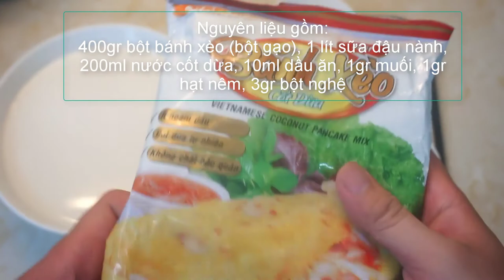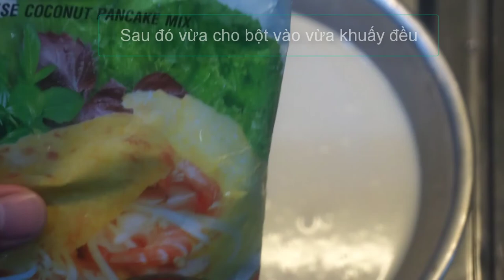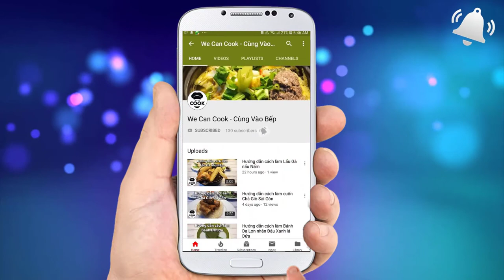CÁCH LÀM BÁNH XÈO GIÒN TAN HƯƠNG SỮA ĐẬU NÀNH (Vietnam Crepe Pancako)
Khởi đầu tuần đầu tiên tháng mới với nhiều niềm vui nhé cả nhà! Trong tập này, để bắt đầu số mới tháng mới, mình sẽ mời cả nhà cùng vào bếp với món ăn rất quen thuộc ở Việt Nam. Đó là món bánh đổ vào chảo nghe tiếng xèo xèo. Rất quen thuộc phải không cả nhà! Đó là món Bánh Xèo nhưng được đổi vị với vỏ ngoài giòn tan cùng nhân bánh thơm hương Sữa Đậu Nành. Thưởng thức cùng ba rọi, tôm đất, đậu xanh cuốn cùng đầy đủ rau xanh tươi rói, chấm cùng nước mắm chua ngọt thì quá tuyệt vời nè!

@ Các bước thực hiện:
Bước 1: Đậu xanh ngâm 2-3 tiếng xong hấp chín trong 15-20 phút.
Bước 2: Cho sữa đậu nành cùng nước cốt dừa vào tô/thao khuấy đều cùng ít muối, hạt nêm. Sau đó cho bột vào khuấy đều cùng dầu ăn, bột nghệ. Cuối cùng lọc qua rây và bảo quản ngăn mát từ 2-3 tiếng cho bột nở.
Bước 3: Xào nhân tôm, thịt cùng hành tây và gia vị vừa chín tới.
Bước 4: Pha nước ấm, nước mắm cùng đường. Đường tan hoàn toàn thì cho nước chanh, tỏi, ớt vào là xong phần nước chấm.
Bước 5: Củ cải trắng, cà rốt cắt sợi nhỏ bóp với chút muối, dấm sau đó vắt khô. Hòa tan đường, dấm, nước lạnh và cho củ cải trắng, cà rốt vào là xong phần đồ chua.
Bước 6: Sau 2-3 giờ thì lấy bột ra, cho hành lá cắt nhỏ vào khuấy đều. Quét dầu vào chảo, mở lửa lớn rồi cho 1 vá đầy bột đổ từ ngoài vào trong. Tiếp cho nhân tôm thịt, đậu xanh, giá vào. Đậy nắp 20-30 giây rồi gập bánh lại là xong.
Bước 7: Thưởng thức bánh xèo cùng rau thơm, rau sống các loại, đồ chua và nước chấm chua ngọt.

Lưu ý:
- Tùy theo bột mới hay cũ mà lượng nước tăng giảm theo 100-200ml nước.
- Để bột giòn lâu hơn thì thay 1/2 sữa đậu nành bằng nước có gas soda.
- Trước khi đổ bột thì chảo nóng, lửa lớn, đổ nhanh, tráng 1 lớp mỏng thì sẽ càng giòn hơn.
- Dùng chảo sâu lỏng sẽ giòn lớp vỏ rìa hơn chảo bằng.

@ Nguyên liệu gồm:
+ Vỏ bánh xèo:
1. Bột bánh xèo (bột gạo): 400gr
2. Sữa đậu nành: 1 lít
3. Nước cốt dừa: 200ml
4. Muối: 1gr
5. Hạt nêm: 1gr
7. Dầu ăn: 10ml

+ Nhân tôm thịt:
1. Ba rọi heo: 300gr
2. Tôm đất: 300gr
3. Hành tây: 100gr
4. Hạt nêm: 3gr
5. Đường: 3gr
6. Muối: 1gr
8. Đậu xanh không vỏ: 100gr

+ Đồ chua:
1. Củ cải trắng: 50gr
2. Cà rốt: 50gr
3. Dấm: 10ml
4. Nước ấm: 20ml
5. Đường: 10gr

+ Nước chấm:
1. Tỏi băm: 5gr
2. Ớt băm: 3-5gr
3. Chanh: 10ml
4. Nước ấm: 100ml
5. Nước mắm: 50ml
6. Đường: 50gr

+ Nguyên liệu ăn kèm:
1. Giá: 100gr
2. Rau quế: 100gr
3. Dấp cá: 100gr
4. Rau cải xanh: 300gr
5. Tía tô: 100gr
6. Kinh giới: 50gr
7. Xà lách: 200gr